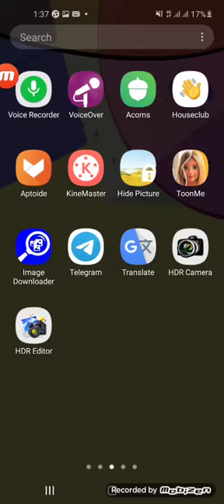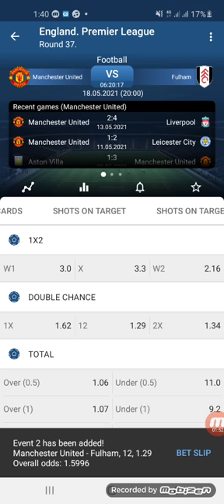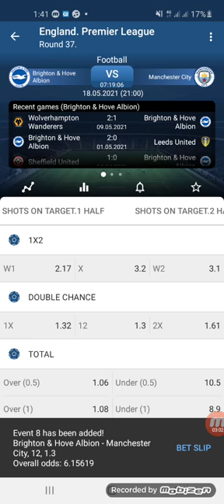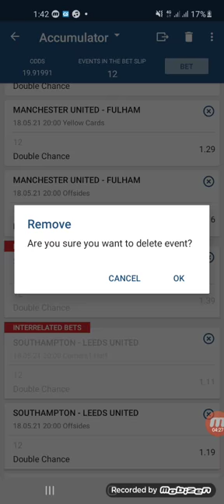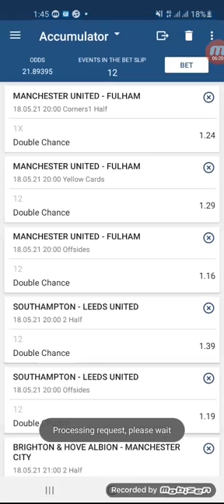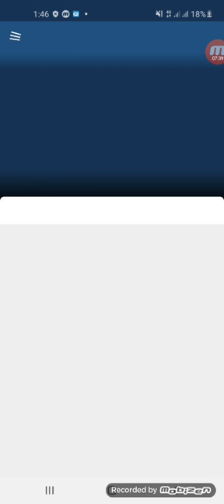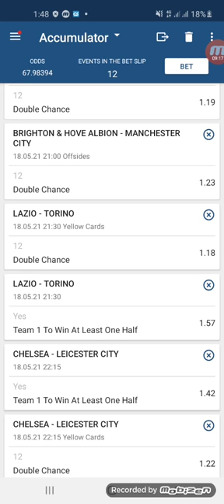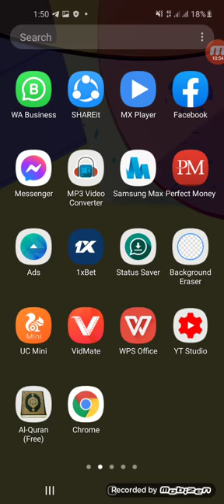new 1xbet vip